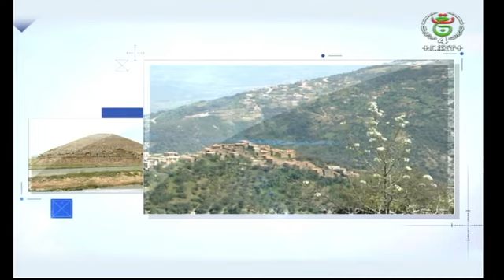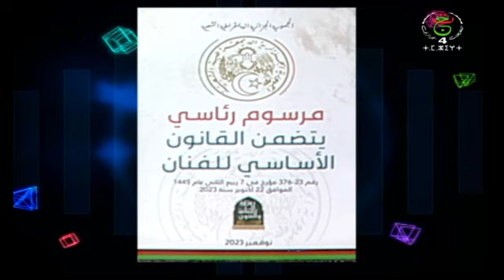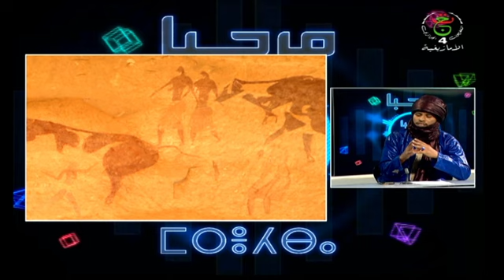حصة مرحبا بالمتغير اللساني الترقي ليوم الأحد 26-11-2023